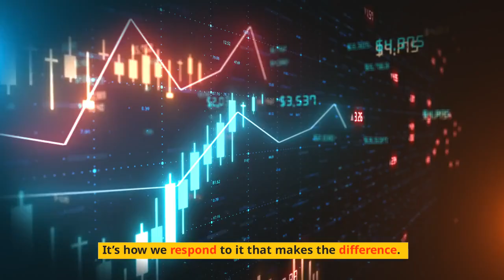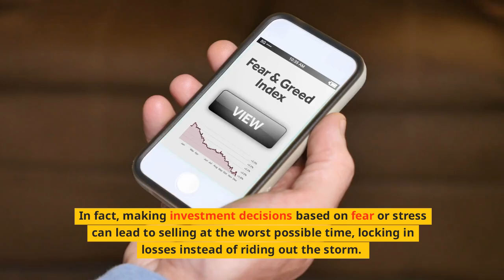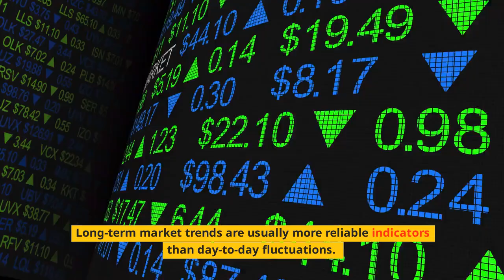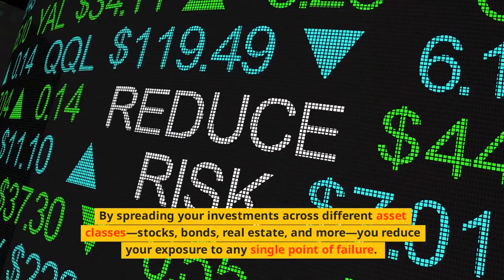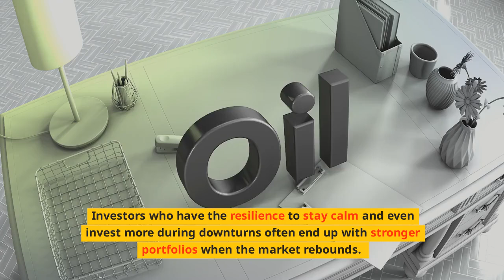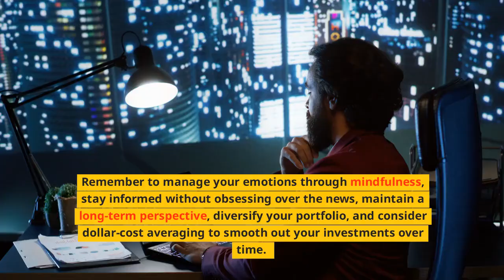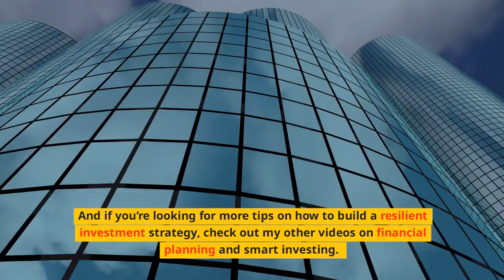10 Powerful Market Volatility Strategies That Actually Work in 2024 📈💪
🎯 Master market volatility with proven strategies used by professional investors!
📊 In this comprehensive guide, discover:
1️⃣ Essential Protection Strategies 🛡️

Portfolio hedging techniques
Risk management tools
Asset allocation secrets
Protection mechanisms

2️⃣ Market Timing Mastery ⏰

When to buy/sell
Market cycle identification
Technical indicators guide
Trend analysis techniques

3️⃣ Risk Management Excellence 📉

Position sizing strategies
Stop-loss implementation
Portfolio rebalancing
Risk assessment tools

4️⃣ Advanced Hedging Techniques 🎯

Options strategies
ETF hedging
Diversification methods
Alternative investments

5️⃣ Professional Trading Tools 🔧

Technical analysis
Market indicators
Volatility measures
Timing signals

🎓 EXPERT INSIGHTS:

Wall Street strategies
Professional trading tips
Institutional techniques
Proven methodologies

💡 YOU'LL LEARN:

How to protect your investments
When to adjust your strategy
Which indicators matter most
Where to find opportunities

📈 BONUS CONTENT:

Market analysis template
Risk assessment checklist
Strategy implementation guide
Performance tracking tools

⚡️ KEY HIGHLIGHTS:

Real-world examples
Step-by-step guidance
Professional insights
Actionable strategies

🎯 PERFECT FOR:

Active investors
Long-term investors
Portfolio managers
Market enthusiasts

⚠️ IMPORTANT TIPS:

Risk management essentials
Common mistakes to avoid
Strategy adjustments
Implementation guidelines

🔥 SPECIAL FEATURES:

Expert interviews
Case studies
Strategy comparisons
Performance metrics